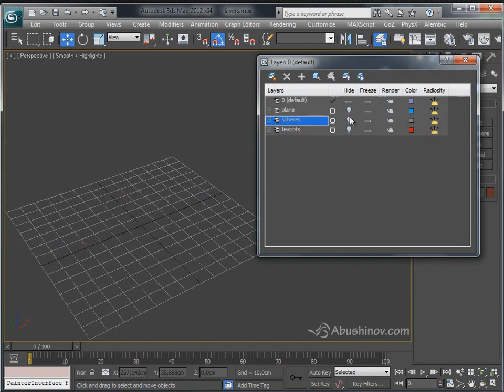22. что такое слои (layers) и как работать с ними?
В этом видео уроке мы научимся работать со слоями(layers).
Это один из способов организации объектов - простой, гибкий и мощный.